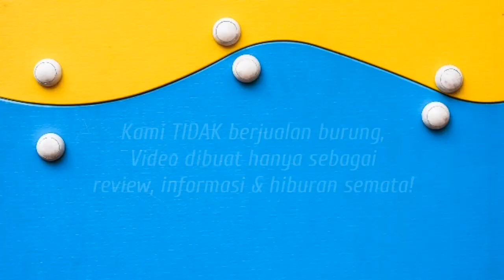KALAU INI SIH PANTESNYA JADI PRIMADONA HUTAN..!!! Kepodang Gacor Di Alam Liar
Burung Kepodang Gacor Di Alam Liar
Kepodang adalah burung berkicau yang mempunyai bulu yang indah dan juga terkenal sebagai burung pesolek yang selalu tampil cantik, rapi, dan bersih termasuk dalam membuat sarang. Kepodang merupakan salah satu jenis burung yang sulit dibedakan antara jantan dan betinanya berdasarkan bentuk fisiknya.
Suka video ini?

Oops jangan lupa tnggalkan komentar positif kamu di kolom komentar ya..
Terima kasih